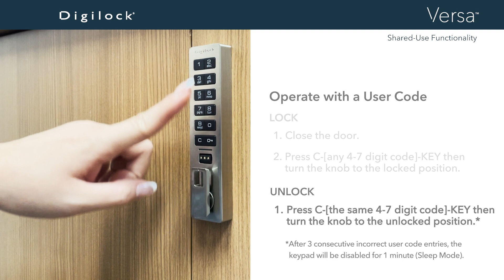How to Operate with a User Code | Versa Keypad | Shared Use